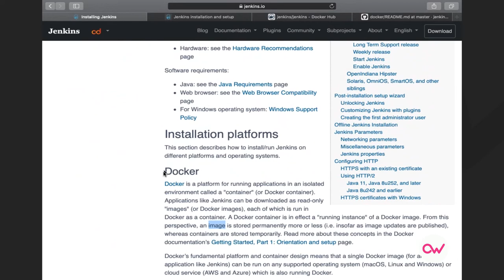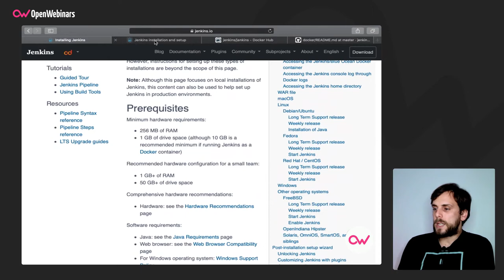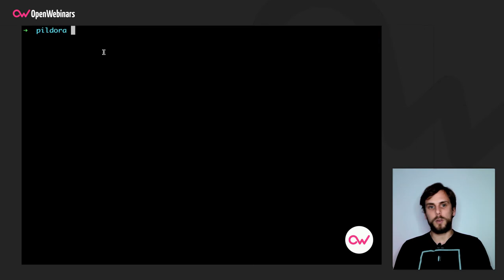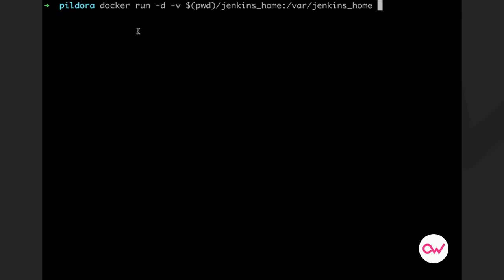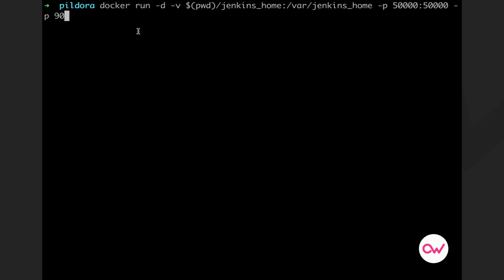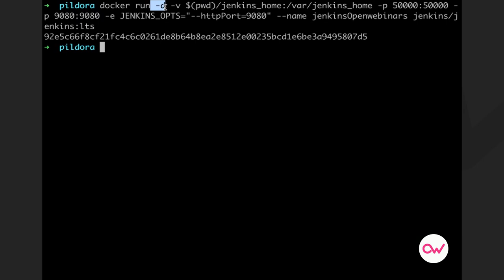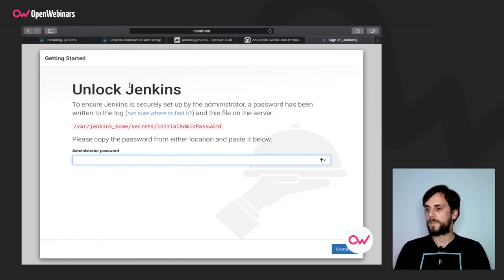CÓMO INSTALAR JENKINS EN DOCKER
Jenkins es una herramienta muy conocida y utilizada en el mundo del desarrollo. En esta píldora te explicamos paso a paso como instalar Jenkins sobre Docker, para puedas comenzar a ejecutarla.